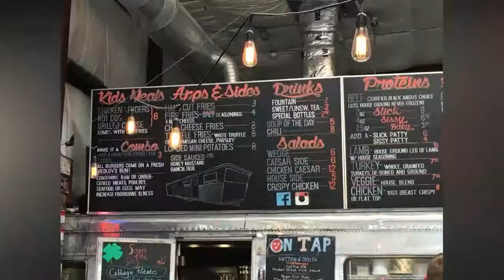Slicks Burgers, Chattanooga, TN- Best Restaurants in Chattanooga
Love, Peace, and Burger Grease!
House-Ground Beef, Lamb, Turkey, & Veggie Burgers
Grilled / Fried Chicken Sandwiches
Lots of Topping Options!
Hand-Cut Fries
1. Our Certified Black Angus Beef - Choice cuts are never frozen. We make patties everyday, all the time, FRESH.